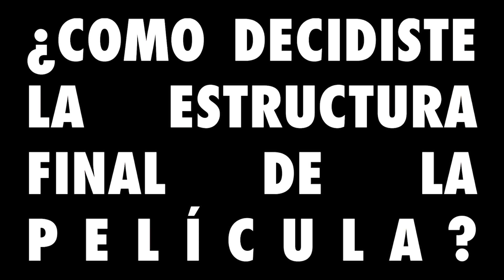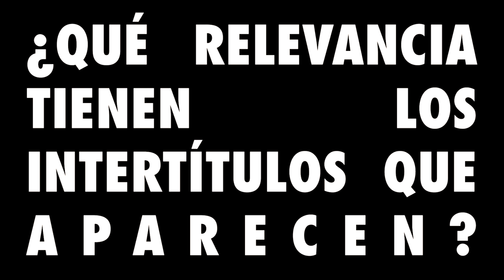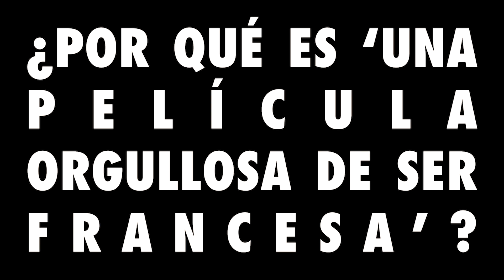Coloquio con Gaspar Noé sobre 'Climax' - Academia del Cine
Coloquio con Gaspar Noé en la Academia del Cine a propósito del preestreno de 'Climax'.

“En mis películas mueren los más frágiles, como en todas las guerras”. Así define el director de cine argentino afincado en Francia Gaspar Noé uno de los denominadores comunes de sus trabajos. El cineasta de lo extremo reflexiona sobre sus obras en el encuentro con estudiantes de cine TAI organizado en colaboración con Avalon y la Academia de Cine. Un encuentro precedido por la proyección de su última película Climax, gran ganadora de la Quincena de Realizadores de Cannes. Con esta cita, el Centro Universitario de Artes TAI da la bienvenida a sus estudiantes de Masters